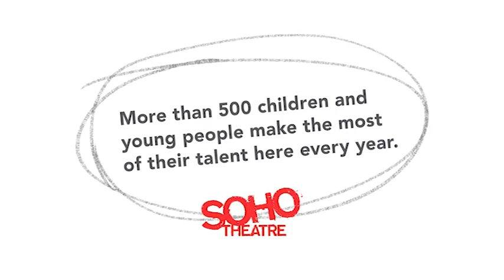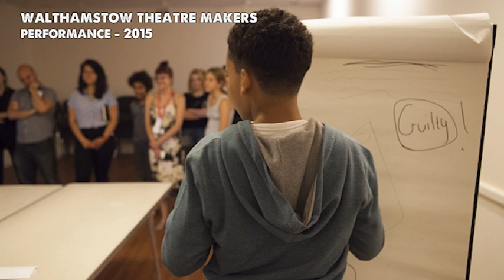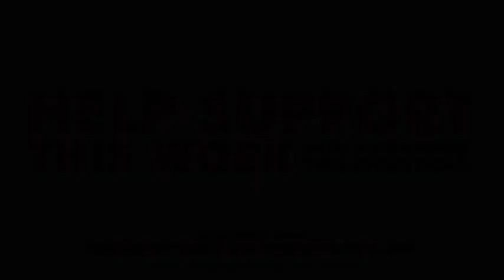Soho Theatre Christmas Give 2015